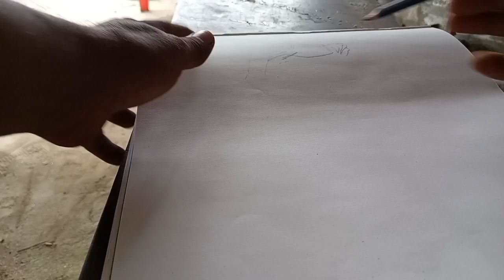Vidio How to Draw Man Position Paincle Wark On Drowning Book Rahul Art # राहुल आर्ट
मानव चित्र
मानव चित्र कैसे बनाए
पेंसिल वर्क
पेंसिल वर्क ऑन पेपर
मानव पोजिशन वर्क
राहुल आर्ट
Rahul Art